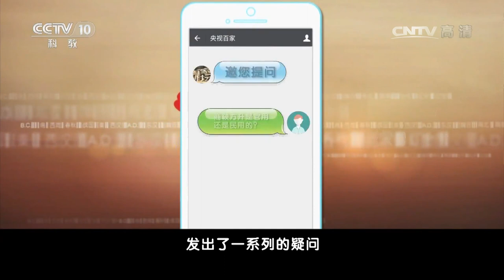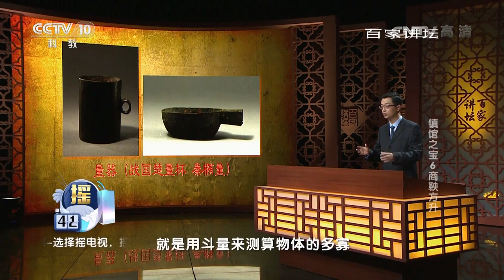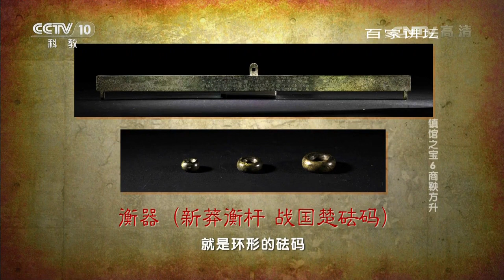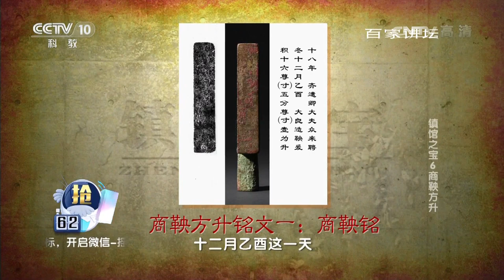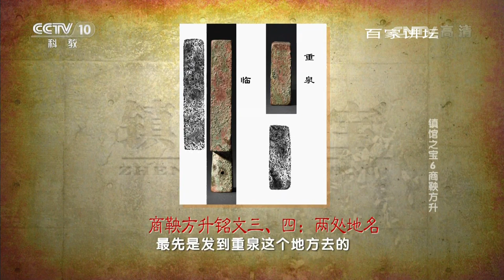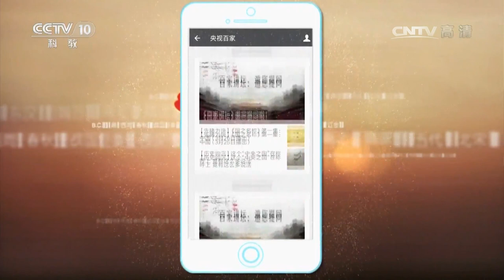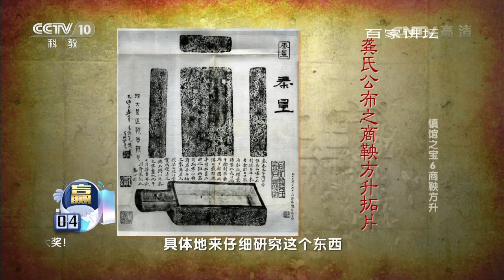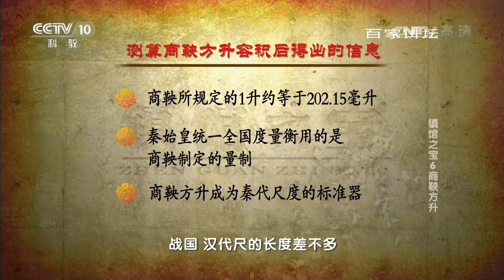《百家讲坛》 20170606 镇馆之宝（6）商鞅方升 | CCTV